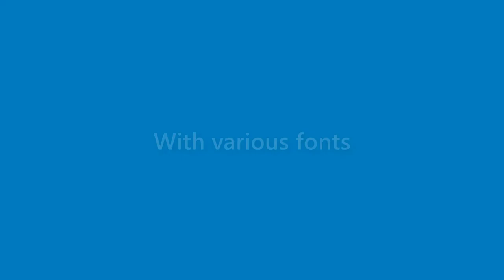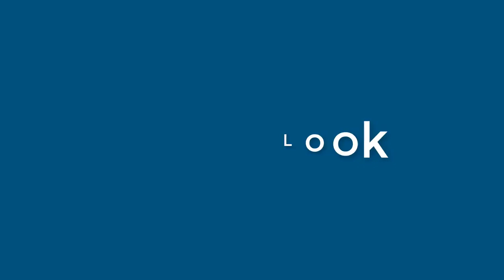Henry Atkins - appearance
Name Look - Henry Atkins - appearance. In this video we present "Henry Atkins" name look and feel in various scenarios.
This video will cover:
How does "Henry Atkins" look as a personal letterhead?
How does "Henry Atkins" look on a business card?
How does "Henry Atkins" look on a computer/laptop screen?
How does "Henry Atkins" look with different background colors?
How does "Henry Atkins" look with various fonts?